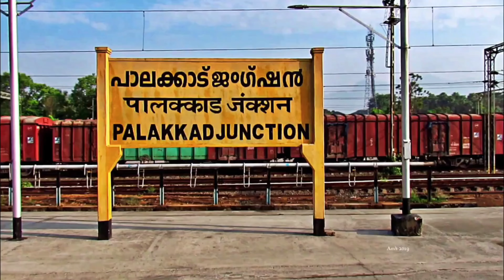ADITHYAN SD VS UDITH NP:YONEX-SUNRISE KERALA STATE SENIOR CHAMPIONSHIP THRISSUR 2024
Yonex Sunrise Kerala State shuttle badminton championship at VKN Indoor Stadium Thrissur.
The video shows the Men's Singles Semifinal between Adithyan SD VS Udith NP.

00:00 Highlights
01:52 Intro
02:24 First Game
06:54 Second game
11:18 Final game

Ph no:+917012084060